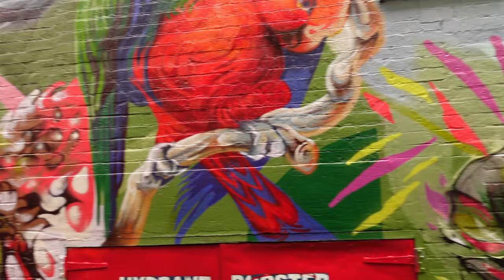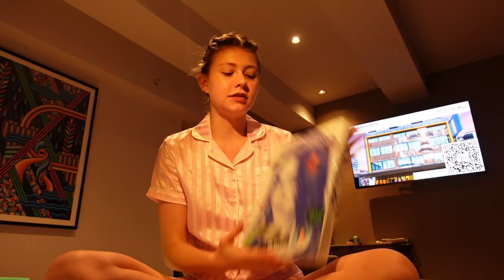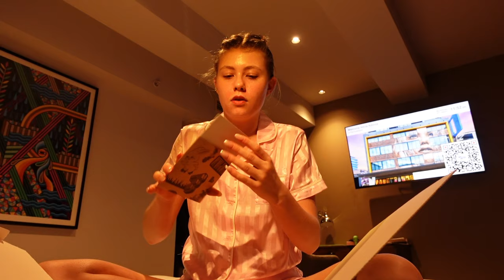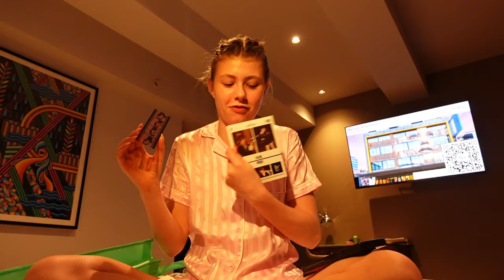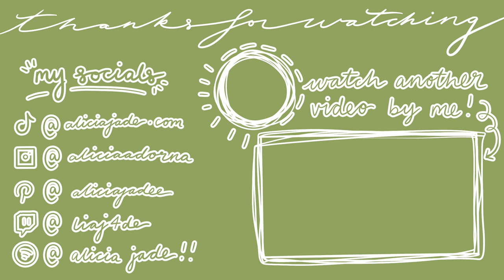SHOPPING VLOG + HAUL!! || BRISBANE DAY 2 ✈️🛍